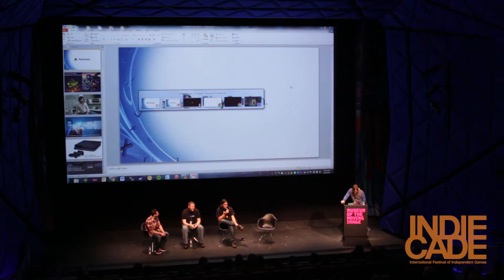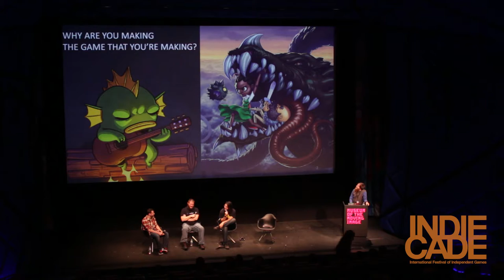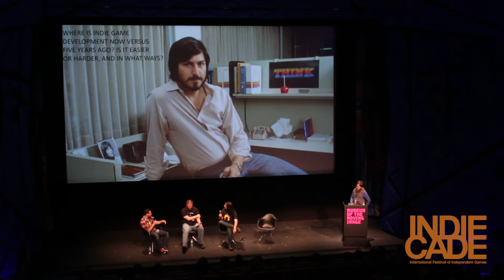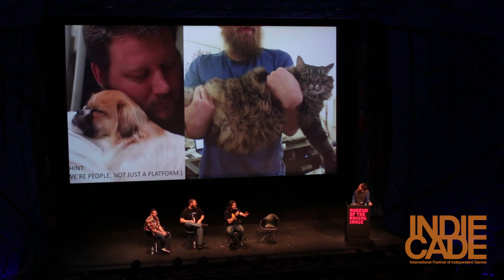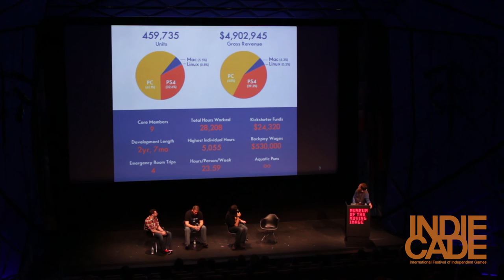IndieCade East 2015: Nuclear Dragons - PlayStation Panel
Original, innovative games have been a constant of PlayStation’s 20-year history, and indies are now carrying that banner forward. Rami Ismail of Vlambeer (Nuclear Throne) and Rich Siegel of Cleaversoft (EarthNight) join Brian Silva and Nick Suttner of SCEA in conversation about the state of indie game development, and self-publishing on console.